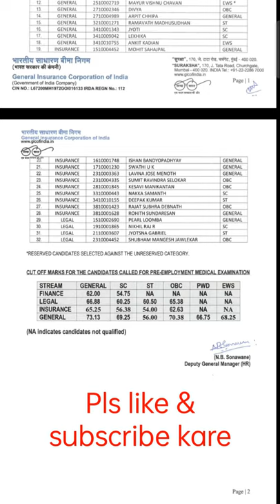GIC_of_India_Officer_Scale_I_Interview_Result_Released_and_cutoff